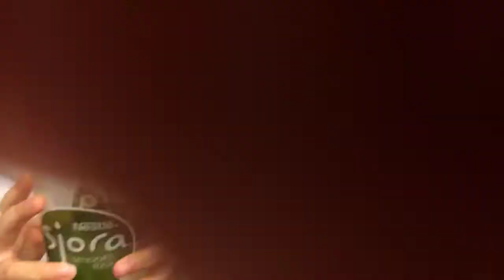Brain freeze challenge with Audrey